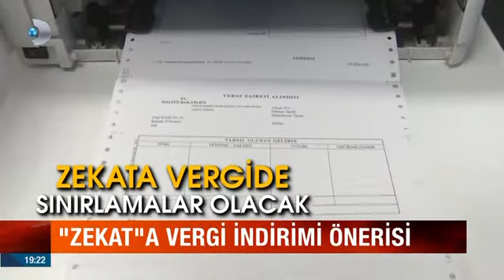Diyanetten zekata vergi indirimi önerisi !